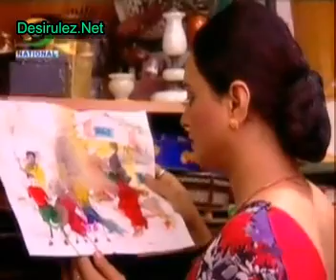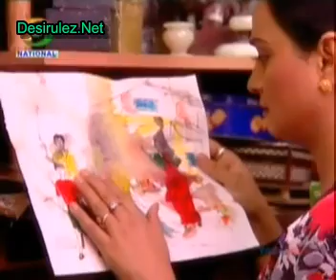Stree Teri Kahani - EP#529 - 26th December 2012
Hello Viewers !